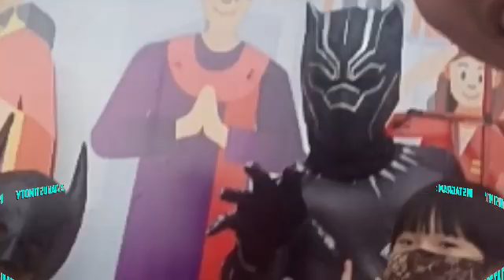SOMPLAKERS BASRENG BEEERTINGKAH LU ASIANG WEN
Saya cuma mau pesan hal ini...

Di tengah maraknya barang-barang murah dari suatu marketplace yang menjual barang dari negara tertentu, disini kita sebenarnya lagi diuji secara ga langsung.

Sudah jadi sifat dasar manusia akan selalu cari barang yang paling murah biasanya. Tapi ada harga selalu dibarengi dengan kualitas.

Sebisa mungkin jika kamu lagi mau beli sepatu misalnya, cobalah biasakan untuk membeli di kawan kamu yang lagi jualan sepatu. Mahal sedikit dari marketplace sih gapapa, selain membeli niatkan untuk membantu.

Dari kebiasaan kecil membeli dari teman atau kerabat terdekat kaya gitu akan mengikis sifat oportunis kita yang selalu ingin beli barang termurah. Secara ga langsung habit kaya gitu juga akan membanbgun mental kaya.

Karena kita lebih memilih membantu teman dibandingkan mencari harga termurah. Mental kaya kan senang membantu dan berbagi, percaya deh dari situ rezeki akan lebih mengalir deras.

Kalo hal itu dibiasakan, pelan tapi pasti kita akan lebih mencintai brand dan juga produk buatan lokal. Jika ini terjadi, efeknya industri UKM dalam negeri juga akan terbangun dan ga gampang digempur oleh produk luar yang bisanya cuma perang harga.

Jadi belilah produk dari kawan atau keluarga terdekat dan sebisa mungkin brand dan juga buatan lokal. Biar negara kita bisa makin berdaya di negeri sendiri.

Siap jalanin pesan saya ini?